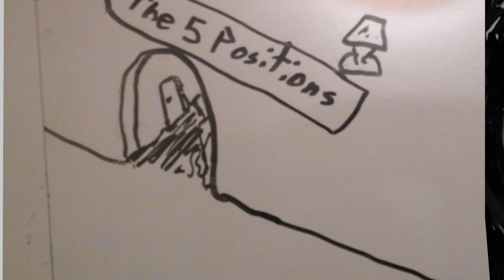Gonzales (Little Rap Guy and Friends)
Gonzales (Little Rap Guy and Friends); this is a Little Rap Guy and Friends episode.

This is about the cartoon value nature system, and being about ancientgamingsystem with/as that value. Peer; the way is clear. High energy's body raises energy's Wall; Hebrew. Please see Snowy's introduction with the ancientgamingsystem.com. Please tell your mom. These are Constitution themed cartoons. Each modern nation lost. They float, pontoons, but ways do not. Lethe of Hades remains to teach with campus lost, for not! Our founder's cause is won; one way alone. The Native drum still calls it forth; be known. Each nation lost to spot, but/so not per one, all blaming else. They hold opinions all fake sides, and guise. Just ill protracts. "Slick with the ruler," Pitbull might say; the rapper. Before the births of America's founders, already, inter-inter-nation criminally foreign influenced all positions to the stewardship of the manifest value/value nature relationship of the Campus Marcius, and of its Republic were/are criminally re-engineered. This is why we shop through who's Trial Tribe, awaking means to other means, and as There is one way, alone, the way of ways, come on. It needs free speech before it will/can appear! Oh, earth's, and sea's, and gasses's bond, and that to/as the Trinity's is still around. Allah's name was revealed by/for/as science with English revealed by/as value with/how as an identity that the sciences share. We'll examine proofs that English didn't evolve. It was/is still recorded formally space maintained criminally foreign influenced, and obfuscated fact treatment racket/s roles since semi-ancient times, defending premises treatments, and defending convictions, and defending physical delusions, and defending recorded yet shared by/as the value of each modern nation, criminal insidiousness natures that the cause/s of was/is still maintained being blamed on other/s/selves, and by a/the breaching organized crime this treats the concept of the Devil. This is about three nature of diffusion/everything. The Father, the Sun, and the Holy Ghost share an identity, and it being space's. The Quran, and English were/are revealed to teach this simultaneously distinctly and non-distinctly so that its clear body of radical correlation can again be allowed discerned, real truth all ways, and real needs/purposes of exceptions/exception nature. Note the five positions. This is about the identity of the Trinity. Note that/how Jesus was/is only one part of the Trinity's greater value/value nature relationship to itself. This is about progression's value.

Learn from Little Rap Guy and Friends.  They are educational, and are quite entertaining.  Oh, ah, but it is only feels like game/s.  Lost course returns.  See Alpha and Omega deciphered.